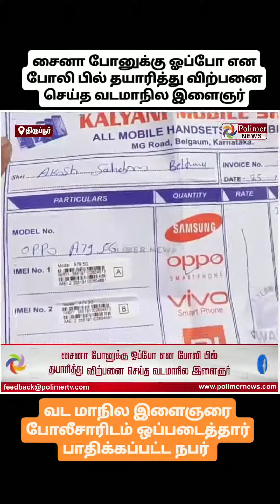திருப்பூர் : சைனா போனுக்கு(non brand) ஓப்போ என போலி பில் தயாரித்து விற்பனை செய்த வடமாநில இளைஞர்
வட மாநில இளைஞரை போலீசாரிடம் ஒப்படைத்தார் பாதிக்கப்பட்ட நபர்
👉 IG : FB :TW : YT : @welovetirupur